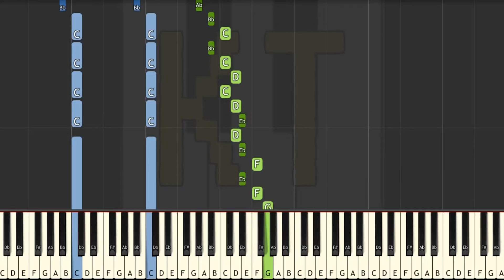Mantis Lords from Hollow Knight - Insane Mode [Piano Tutorial] (Synthesia)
🎹  Let’s Connect! 🎹

This tutorial is based on an arrangement by Kleopina. Check them out on MuseScore!! :D